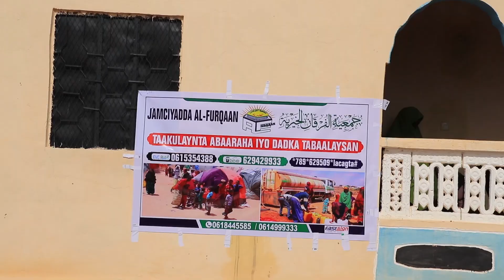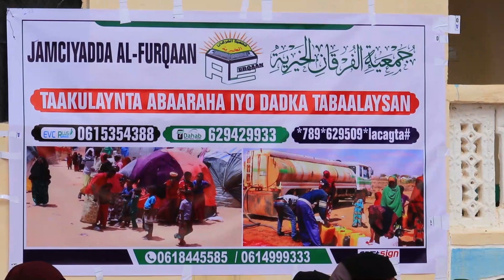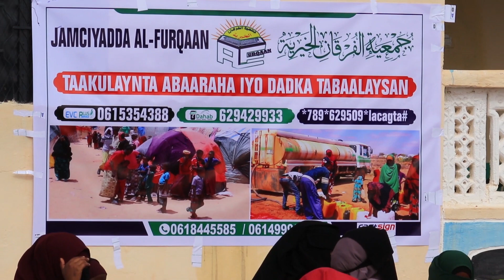Jimciyada Alfurqaan ayaa 200 oo Qoys oo ku nool Xeryaha Barakacyasha Cadaado Garsisay Deeq Rashin ah